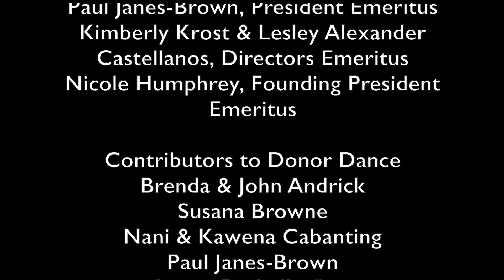1 23 21 Review ADT Donor Dance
Adaptations Dance Theater is Mauiʻs professional contemporary dance company. Like all not for profits box office revenue has all but disappeared. Budgets are tight. ADT came up with an idea. Why not get donors to send in words, phrases or favorite quotes, have them scale the words for levels of contribution and create dances from these. Thatʻs what they have done. Five dances are contained in this 14 minute program.